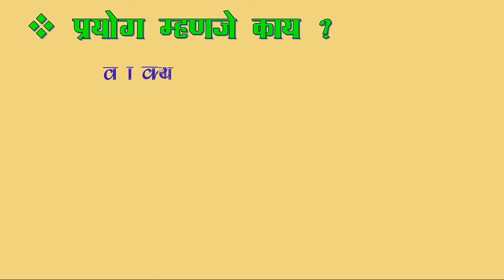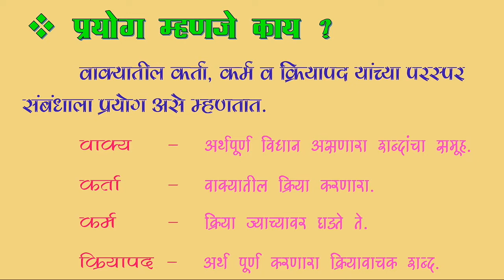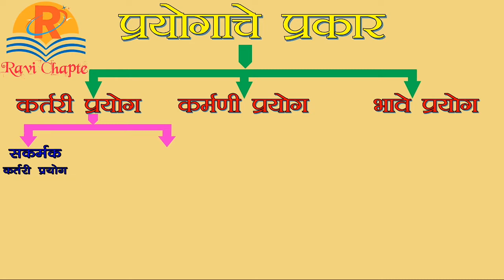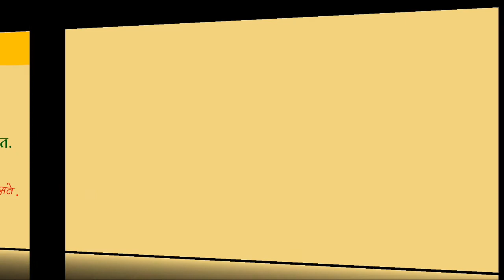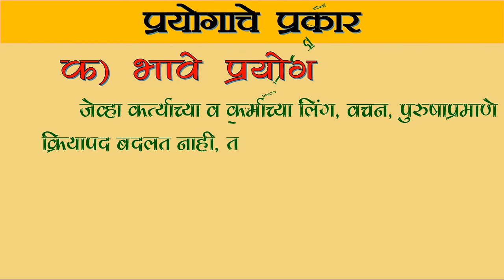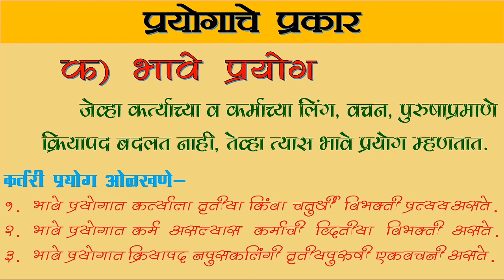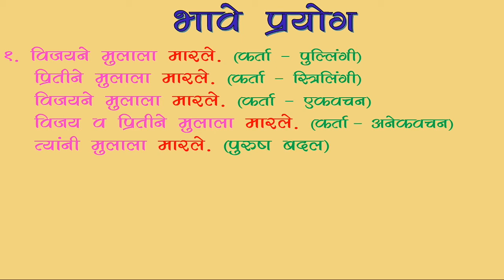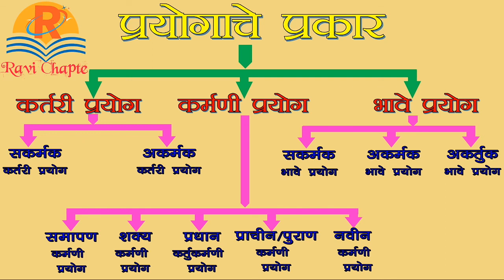मराठी व्याकरण । प्रयोग व प्रयोगांचे प्रकार । Prayog | prayogache prakar | prayog v prayogache prakar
मराठी व्याकरण । प्रयोग व प्रयोगांचे प्रकार
marathi vyakran prayog v prayogache prakar